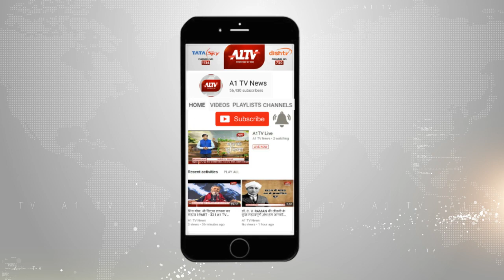भीलवाड़ा: बेरा सरपंच के घर नकाबपोश बदमाशों का हमला